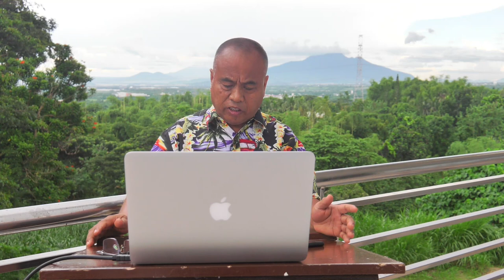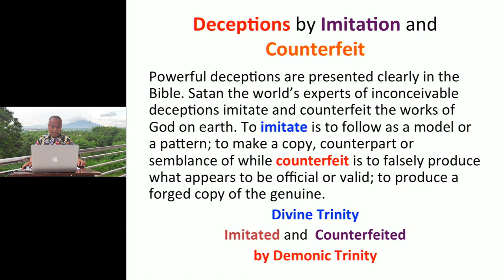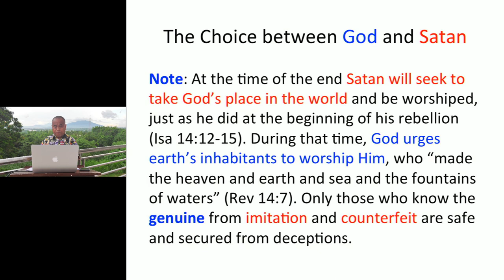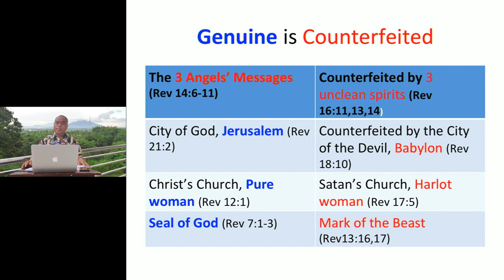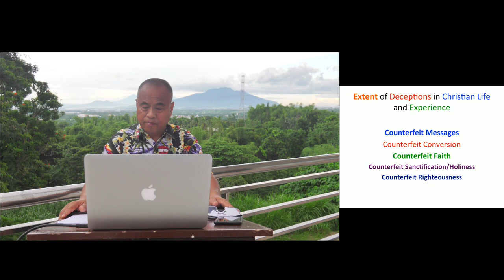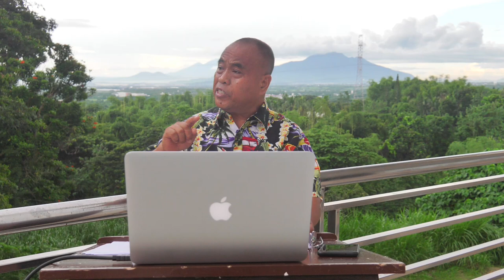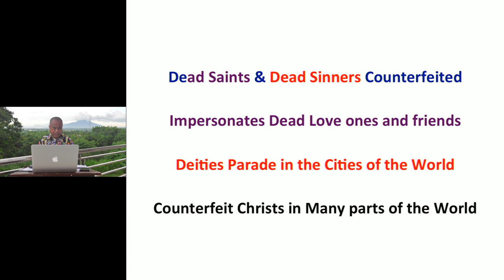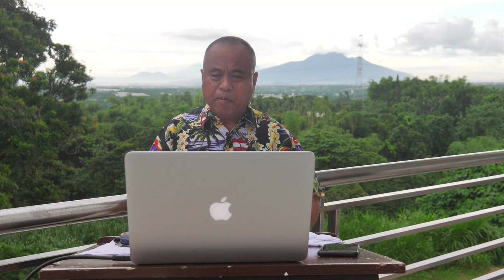Perfect Deceiver and Its Perfect Deception - Pastor Rico Taga Javien, PhD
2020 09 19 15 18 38 satans deceptions   Pastor Rico Taga  Javien